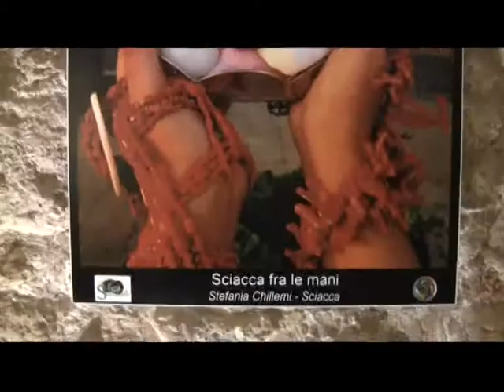TAI CHI di Sylvana Ambrosino SERVIZIO GIORNALISTICO DI TELE RADIO SCIACCA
A Sciacca nell'atrio del complesso monumentale del Fazello, si è svolta anche un'esibizione di Tai Chi, a cura di Sylvana Ambrosino. Il Tai Chi è una tecnica di combattimento oggi conosciuta in occidente soprattutto come ginnastica e come tecnica di medicina preventiva. Una ginnastiche definita anche come energetica, approfondita negli ambienti buddhisti e taoisti con lo scopo di mantenere l'organismo efficiente, preservarsi dalle malattie e dalla vecchiaia, conservarsi in buona salute e favorire la longevità.